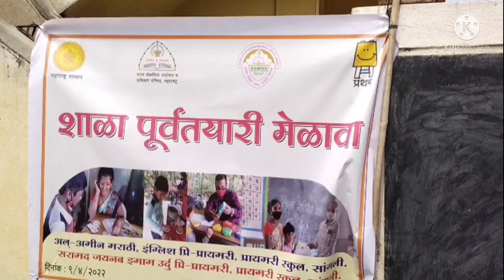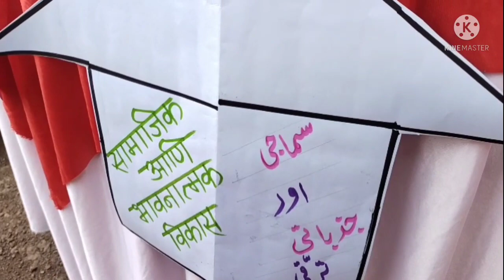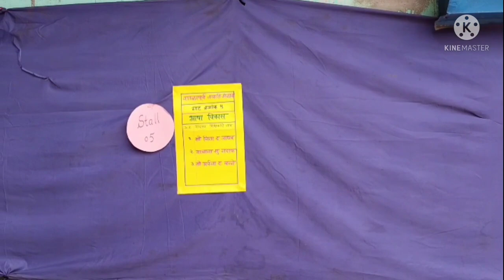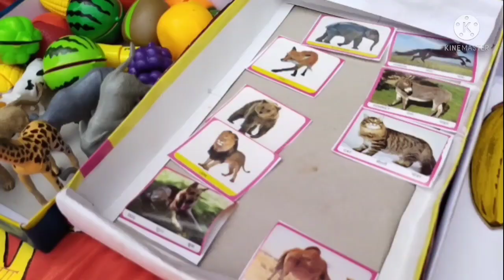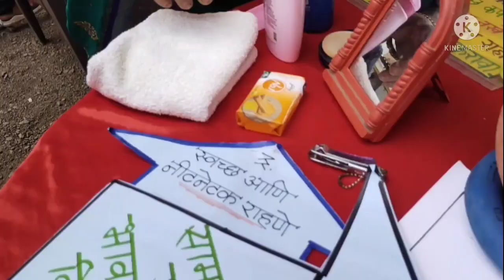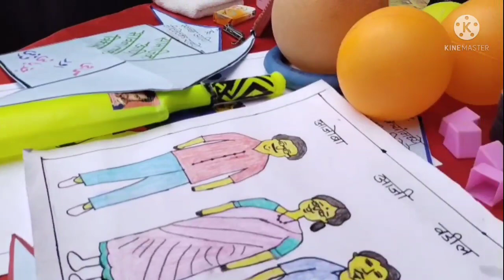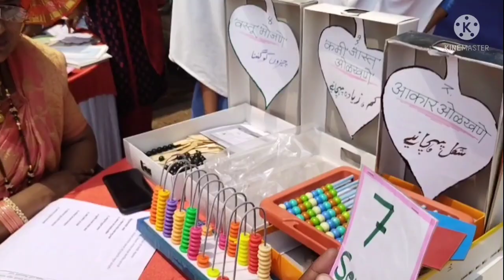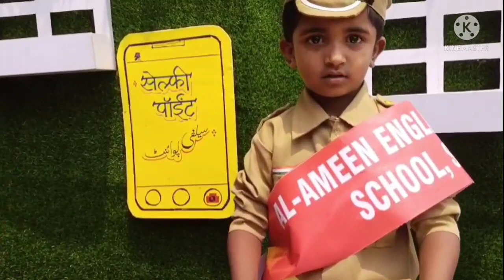शाळा पूर्व तयारी मेळावा/ पहिला दिवस/ भाग-३ विद्यार्थ्यांची क्षमता तपासणी قبل از مدرسہ تیاری ا ابھیان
💙 Saramad Zainab imam urdu pri school

     Sangli💙

🟣Date-9/4/2022